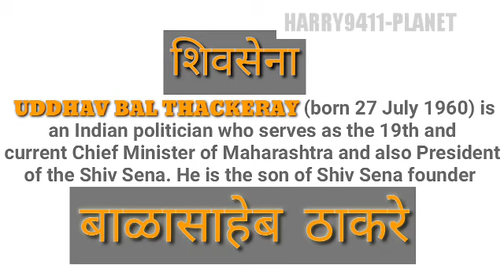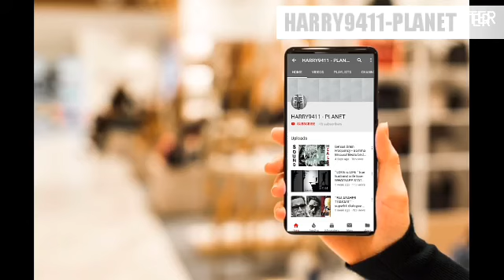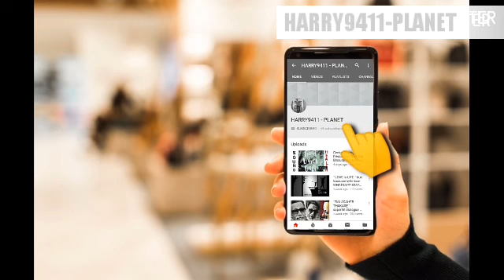CM Uddhav THACKERAY LIFESTYLE | उद्धव ठाकरे परिवार आणि जीवन परिचय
CM Uddhav Thackeray Full information .